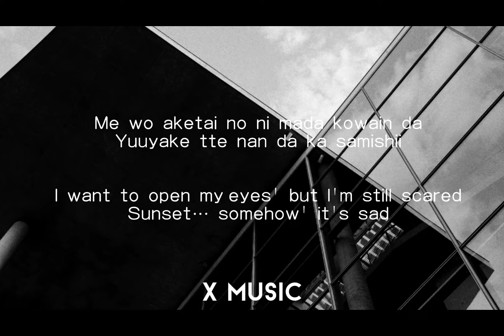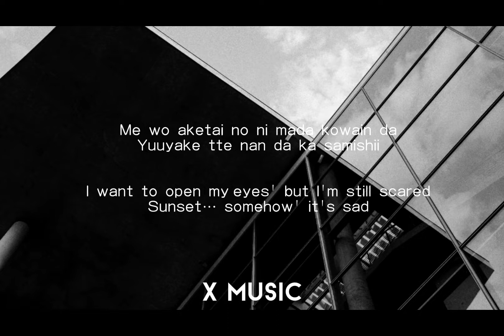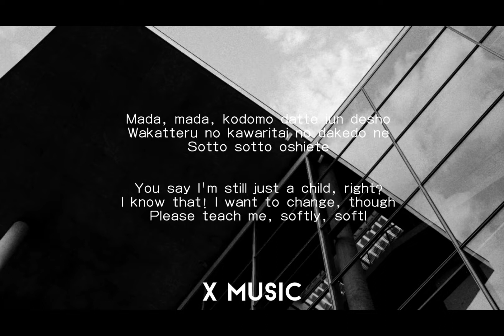You Are Already Dead - Lil Boom (Lyrics)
▶ I don't have any property in this video. If there is any dispute about copyright, please notify me by mail below.

Lyrics: You are already dead

Utsumuita kono odeko tonton tataita no wa
Kimi nano kana? chigau no kana?
Me wo aketai no ni mada kowain da
Yuuyake tte nan da ka samishii
Onegai, matte
Mou sugu motto motto yobu kara
Onegai, matte
Atarimae mitai na kotoba nante yamete yo
Datte hoshii no, honto no kimochi dake
Mada, mada, kodomo datte iun desho
Wakatteru no kawaritai no dakedo ne
Sotto sotto oshiete
Atarashii sekai no kagi mawashite
Senaka wo dakishimetai, nante ne
Chotto osanai tte shitteru mon

[In English:]

Theone who started rap-tap-tapping on my downcast brow
Wasit you, I wonder? Am I wrong' I wonder?
I want to open my eyes' but I'm still scared
Sunset… somehow' it's sad
Please, wait for me
BecauseI'll call for you lots and lots very soon…
Stop saying things that seem so ordinary!
After all, I just want your true feelings
You say I'm still just a child' right?
Because I'll call for you lots and lots very soon…
I know that! I want to change, though
Please teach me, softly, softly…
Turn the key to a new world
I want to hug you from behind, or something like that
I know I'm just a bit immature